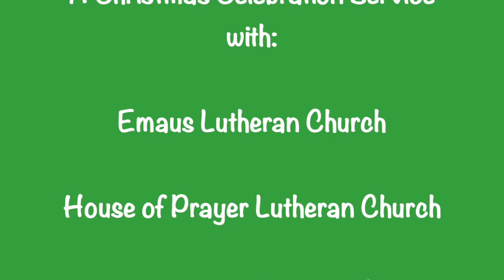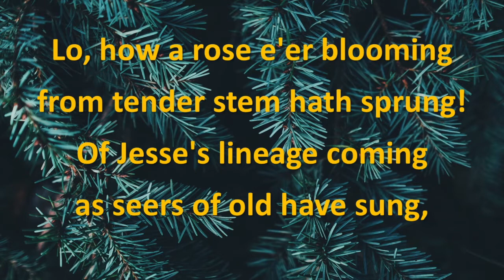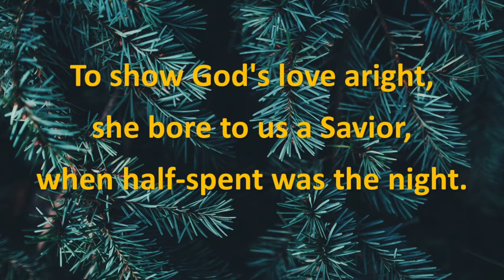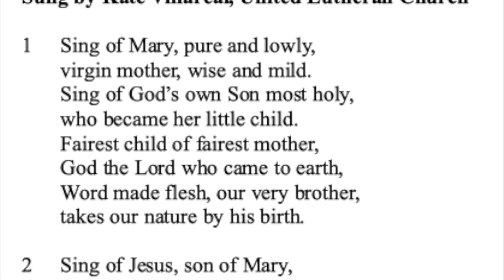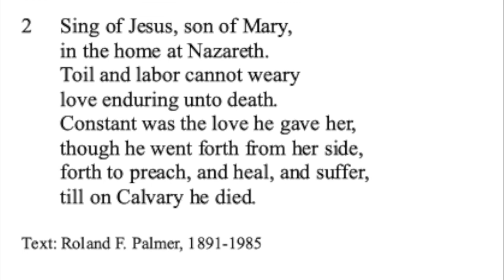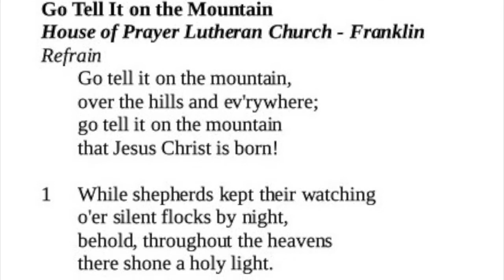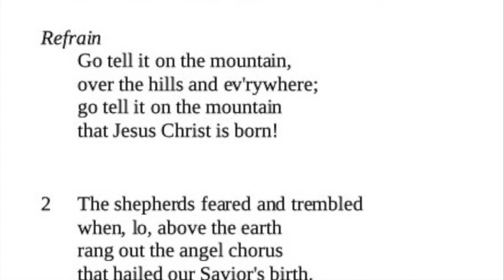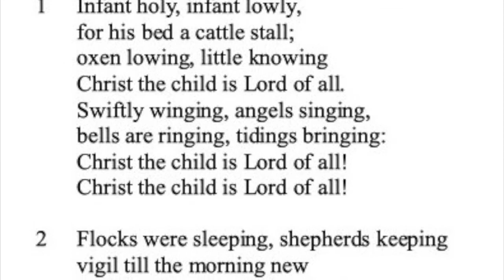A Christmas Celebration, Joint Christmas Service for January 3 2020